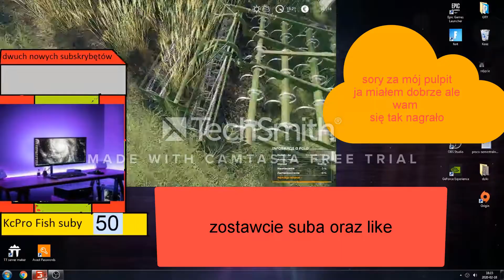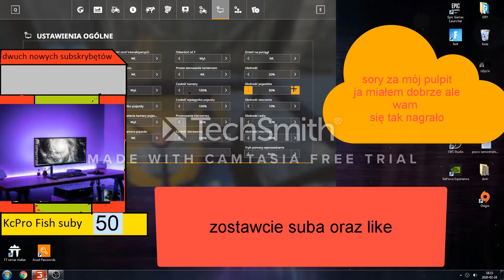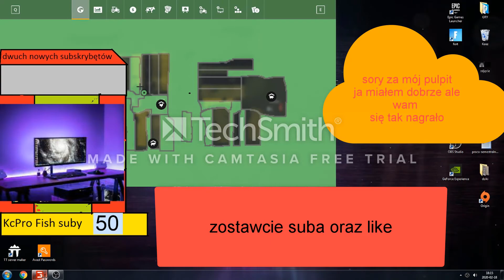pierwszy odc z nowej seri gospodarstwo po dziadku,oprowadzanie po gospodarstwie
w tym filmie przedstawiam nową w  serie w fs 19  jaką jest gospodarstwo po dziadku